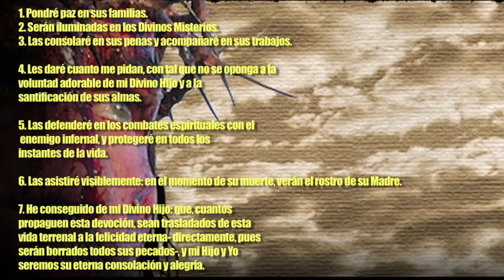7 DOLORES DE LA VIRGEN DESCUBRE LAS ASOMBROSAS BENDICIONES DE ESTA ORACIÓN